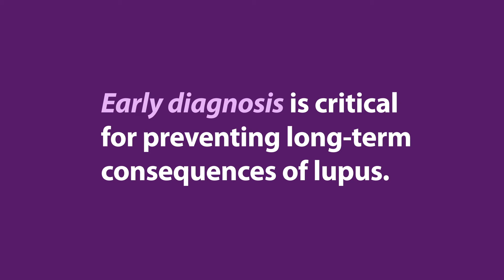Could It Be Lupus?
Because lupus can affect so many different organs, a wide range of signs and symptoms can occur. The symptoms may come and go, and different symptoms may appear at different times during the course of the disease.  Could your symptoms be related to lupus?  This short video describes common symptoms and why early diagnosis and treatment is critical to improving health outcomes in lupus.